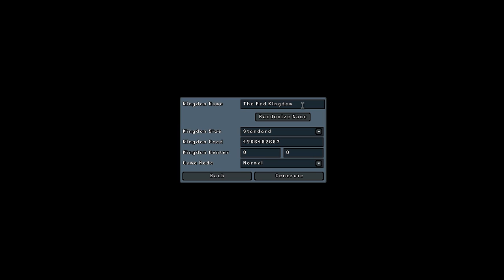Gnomoria: Tutorial / Erste Schritte #1 [Deutsch] | NerdDerby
Gnomoria - Indie-Game in der Alphaphase. Demo und Kaufmöglichkeit mit Alphafunding bei Desura

Headset: Plantronics Gamecom 780